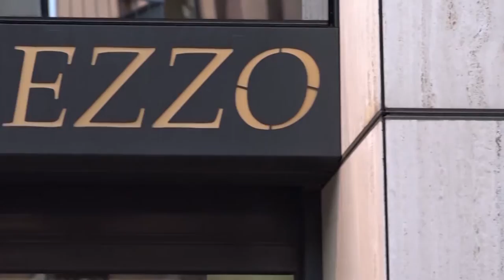Vede la Polizia e nasconde 30 dosi dietro la panchina: arrestato